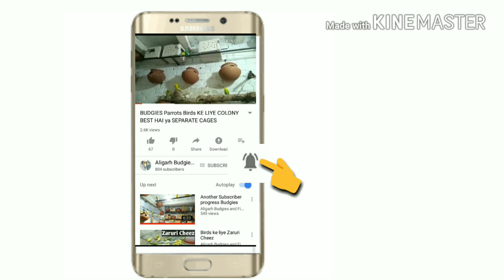Bajri aur Finches ka ek Setup Visit Kiya